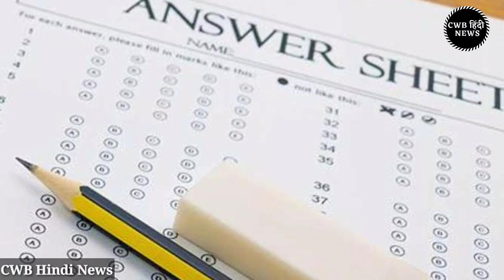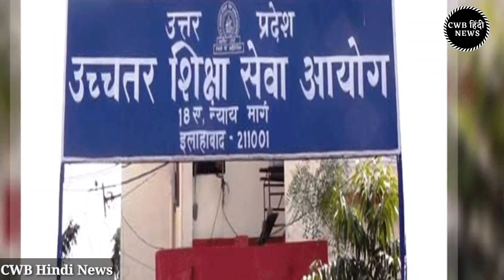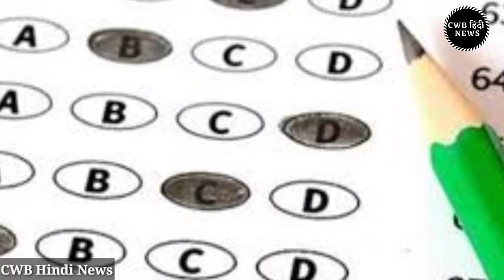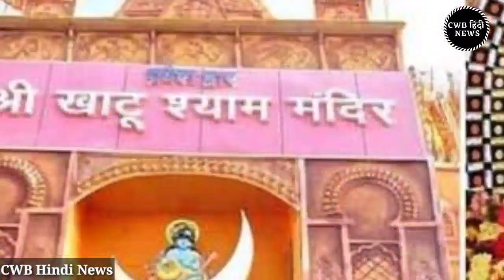Haryana Hindi News||Today breaking News ||Haryana News 20 February ||Nonstop Haryana News||cwb news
धन्यवाद् |

Haryana_Hindi_News || 20_फरवरी_2021 || 20_Haryana News || cwb_news 20_february_2021 || Today cwb Hindi News , today 20 february breaking news, 20 february cwb news, आज की ताजा खबर

आज के मुख्य समाचार | Haryana News 20 February|today breaking news|cwb india News | Haryana News | today cwb news | nonstop haryana

Today breaking News | Haryana News 20 January मुख्य समाचार | हरियाणा खबरे | Haryana CWB Khabar, आज के मुख्य समाचार, खबर हरियाणा की , हरियाणा सरकार